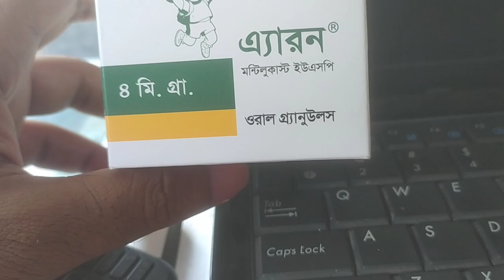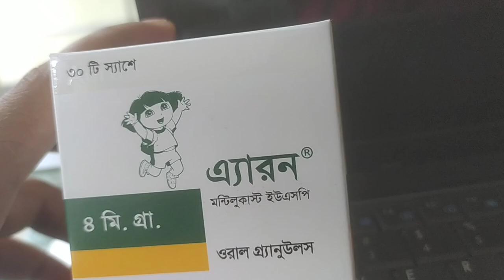Aeron FT 4/5 Tablet এর কাজ এবং খাবার নিয়ম শিশুদের কাশি এবং শ্বাসকষ্টের জন্য খুব ভাল ঔষধ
Aeron FT 4/5 Tablet এর কাজ এ...

aeron ft 4mg

aeron ft 5 mg bangla

aeron 10 mg

Aeron FT 4 mg Tablet | এ্যারন ক...

শিশু, শ্বাসকষ্ট

Aeron FT 4 mg || বাচ্চার কাশি ও...

नसों में रहता है दर्द हो अब तो आइये वेफिक

हकीम जी का नुस्खा दिला सकता है नसों...

শিশু, শ্বাসকষ্ট

Aeron FT 5 mg|| বাচ্চার কাশি ও...